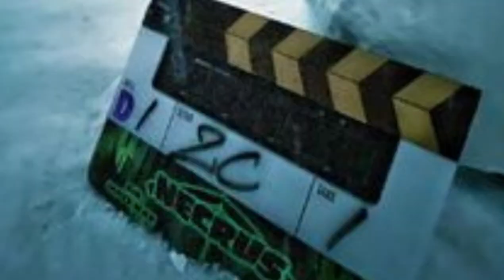AQUAMAN 2, SHAZAM! 2 E ADÃO NEGRO - DCFanDome Trailers Ι Falando Sobre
Por mais que os filmes da DC sejam ruins, ainda tem uns que valem a pena assistir, venha conferir esses filmes.

🎈Mais vendidos
⚡Shazam! Com uma Palavra Mágica
⚡Adão negro